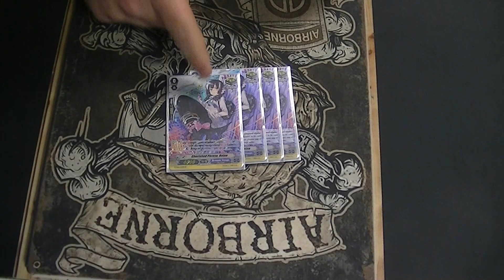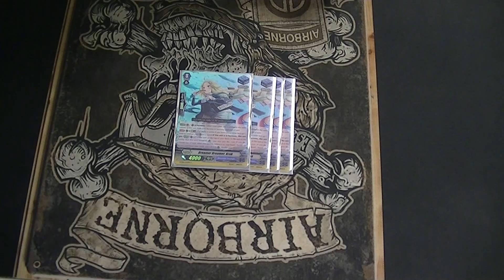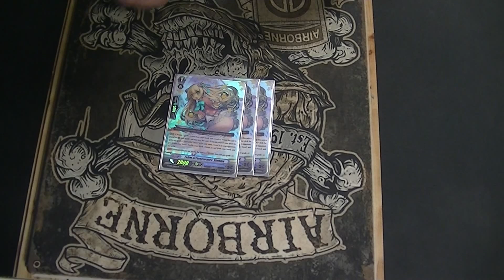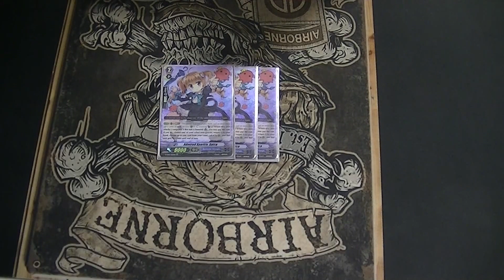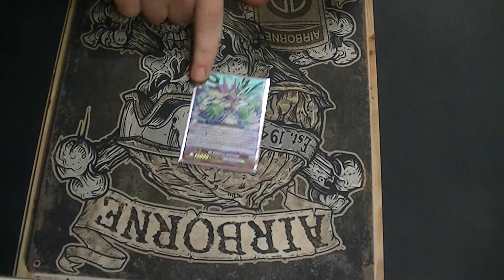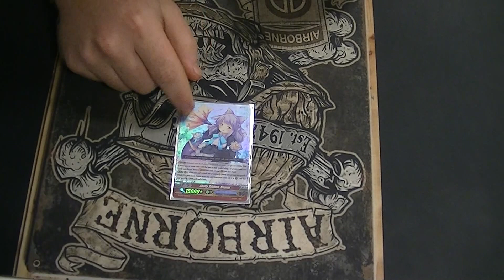SP Bermuda BWC Deck Profile (money sank)